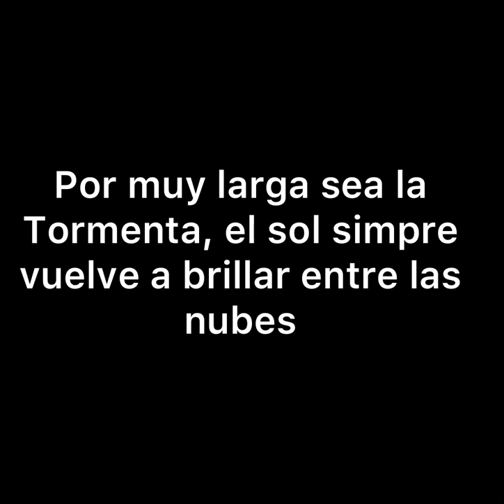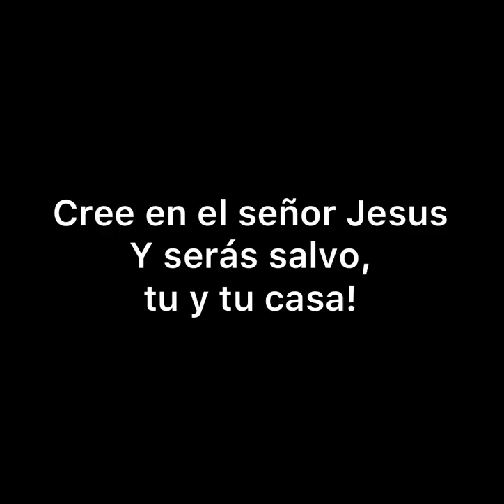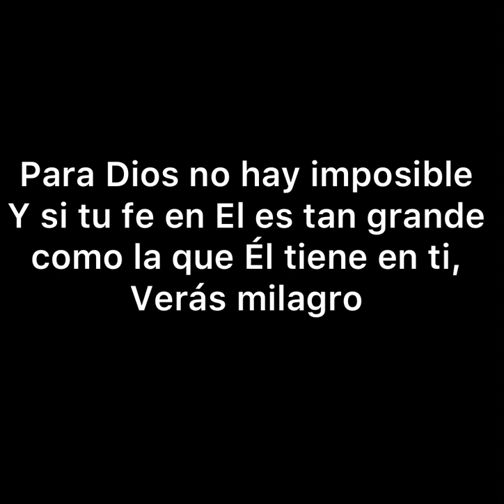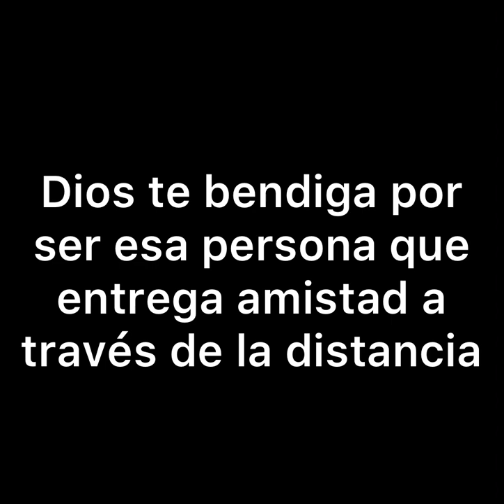Volveremos a brindar (remix kuna y en español)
Video dedicado a todos  mis amigos de YouTube, pronto tendremos  0 positivo en el mundo y mientras tanto cuídense mucho que pasen  feliz navidad y próspero Año Nuevo

Volveremos a brindar de Lucía Gil
Y en kuna canta reny navas  !!

Nos vemos en 2021 mis amigos !!! 👍💪🏼